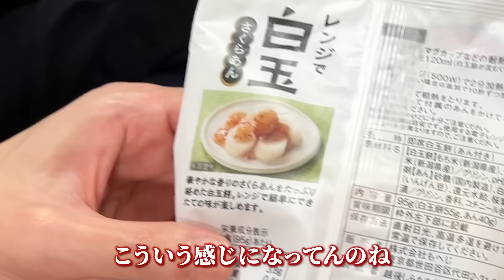「桜商品は美味しくない」と言うブチギレ氏原が今年出た桜商品レビューしてみた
【新発売】
ブチギレ氏原の新作LINEスタンプがついに発売決定！！
視聴者と一緒に考えた使いやすさ抜群のスタンプですので、ぜひ下のURLからお求めください！

【切り抜き師さん募集】
新しく始める方は収益化後にフォームから申請してください。
すでに収益化されてる方は、こちらのフォームから申請してくれれば、切り抜き動画等に関しては黙認したいと思います。
その際、担当から連絡が来たらその内容に従ってください。